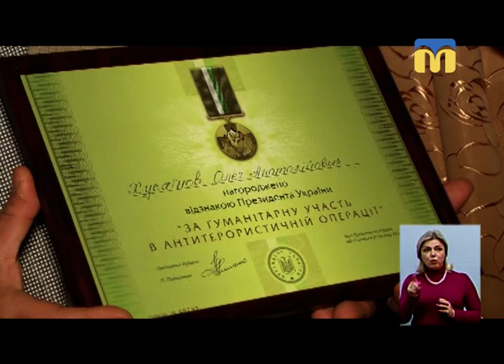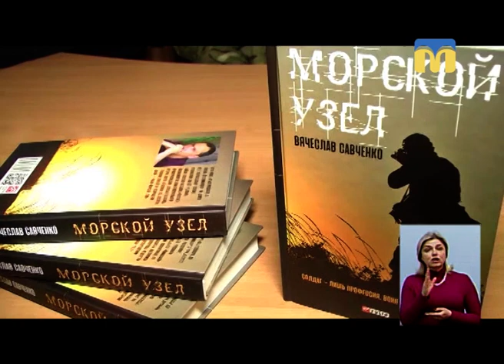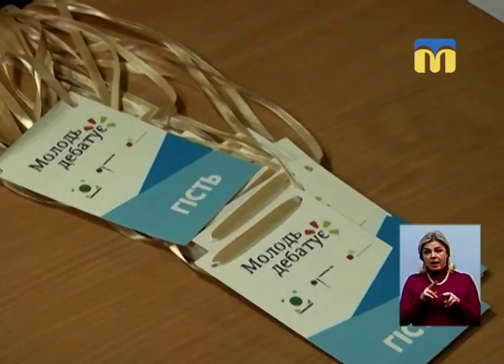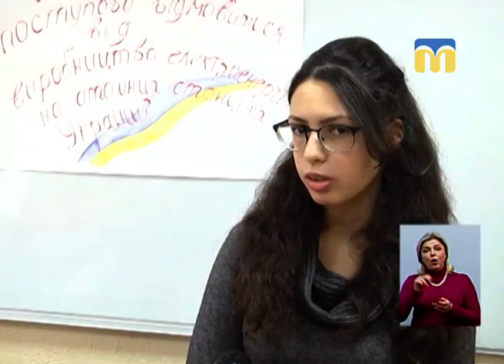06.12.2018. Новини. 19:00